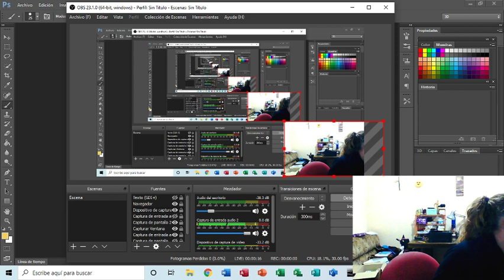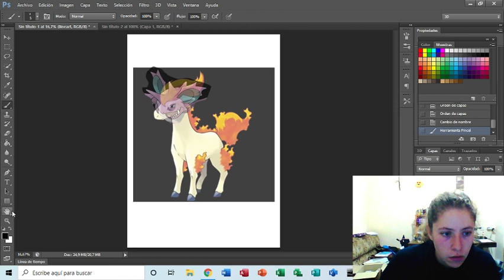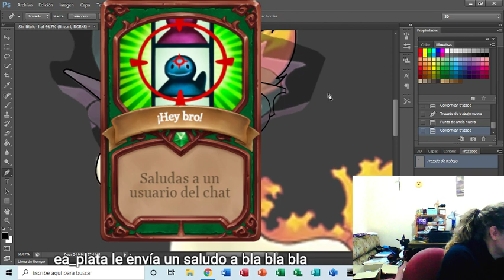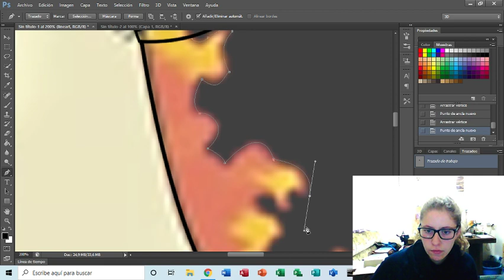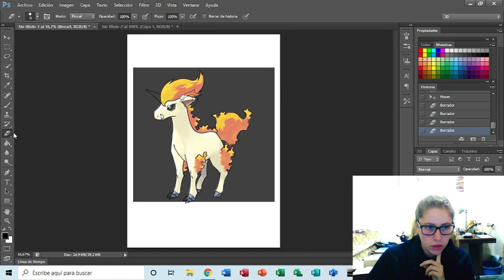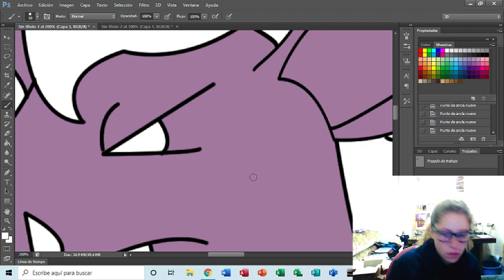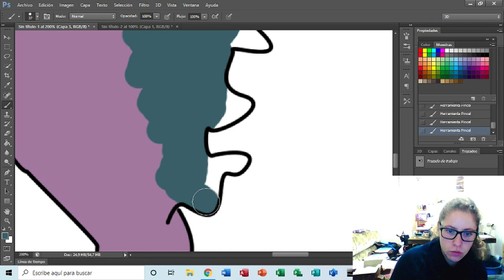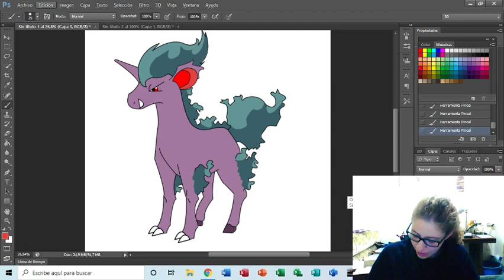Dibuja conmigo pokemon